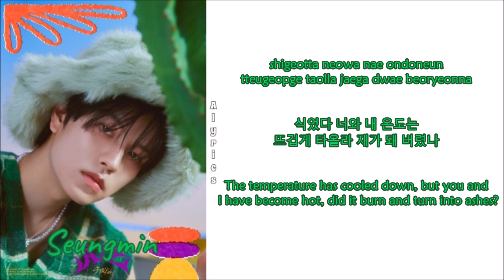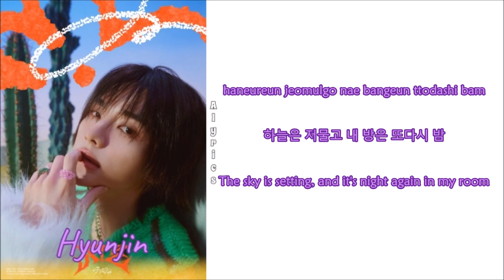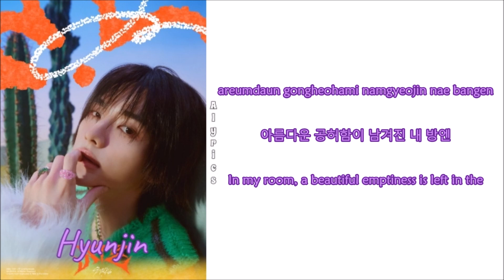Stray Kids - twilight (또 다시 밤) (Rom-Han-Eng Lyrics) Color & Picture Coded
Credits
Korean: genie.co.kr
Eng: Genius